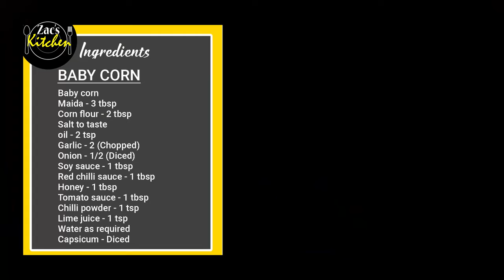Best evening snacks/quick and easy snacks for kids/chilli baby corn